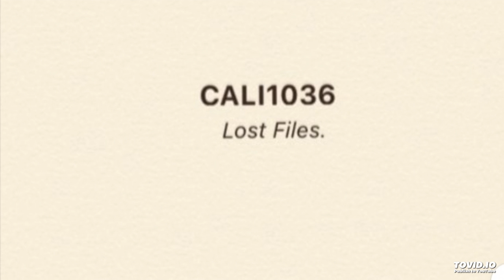Cali1036 - Diva (Ft. Knuckles Brimm) (Official Audio)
Song Is Off Cali1036 New Ep Lost Files Streaming On Sound loud ! Cali Is A 20 Year Old Rapper From The Upstate, New York Area 🌎